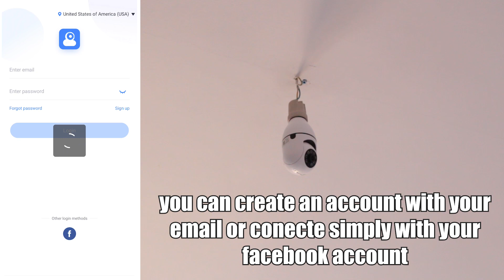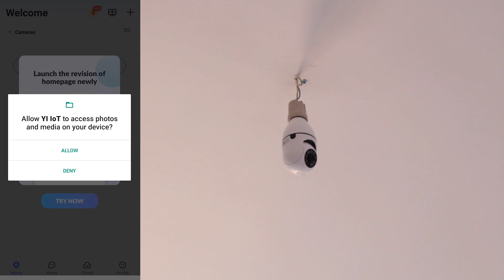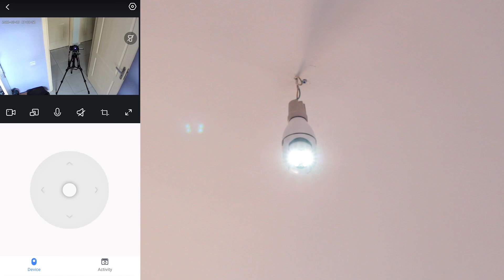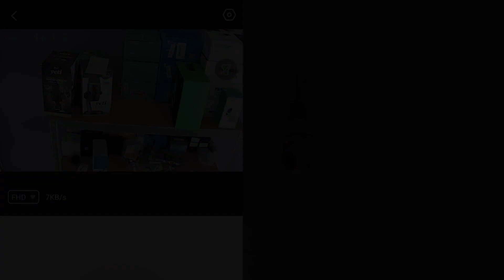Light Bulb Camera PTZ E27 Waterproof YI IoT APP Setup Test Unboxing Review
Camera information:
ip camera system
wireless cameras for home security
15-20M (IR and white LED) Day and night vision
Support auto tracking and alarm tone function
Support for wireless (Wifi) and two-way wired mode
Support two-way audio chat real-time talk
Support Pan 355 degrees / Tilt 90 degrees PTZ
Max 128GB TF Memory Card Support Price
Support dual humanoid intelligent alert light
Support Onvif, can work with third party onvif nvr
Support preset position / alert voice and alarm buzzer / cruise function